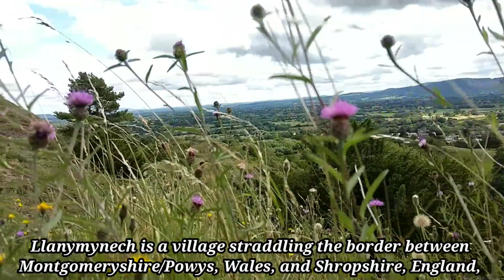Diy 3 Simple Ways to Make Pompoms (2020) ทำ ปอมปอม ด้วย 3 วิธี​ง่าย ๆ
Diy 3 Simple ways to make classic pom poms. 1. How to make with a Fork  2. How to make Pom pom With hand 3. How to make with cardboard I hope you enjoy my video. มาทำปอม​ปอม​ด้วย3วิธี​ง่าย​ๆกันคะ